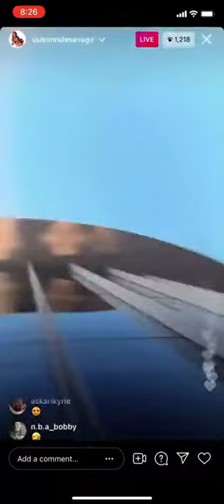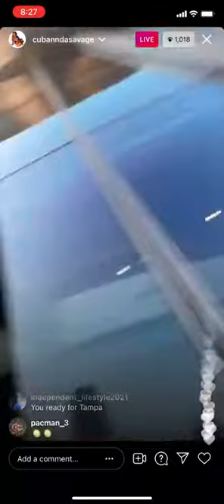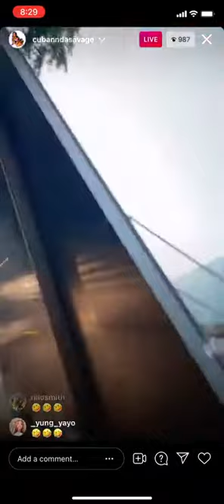Cuban Doll IG Live!!! July 7 2021